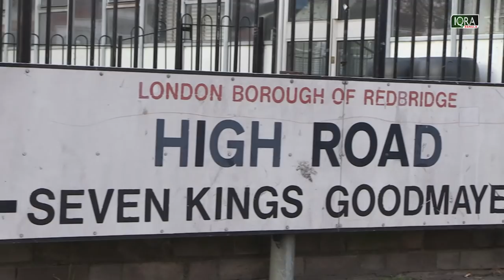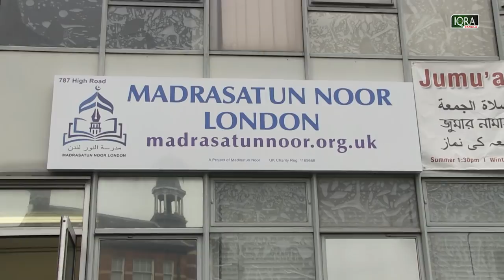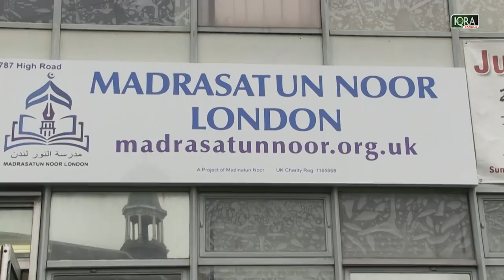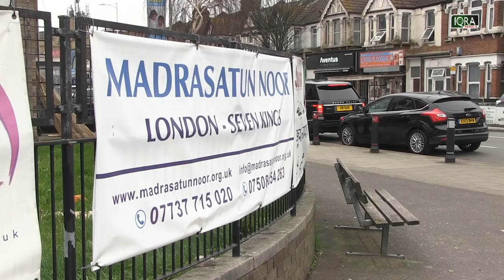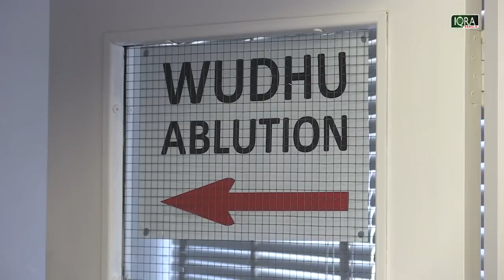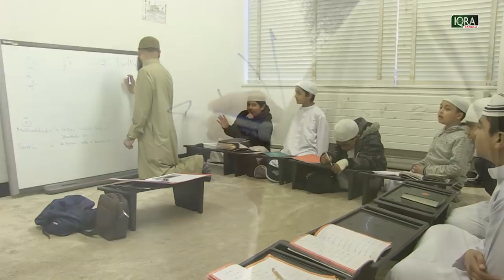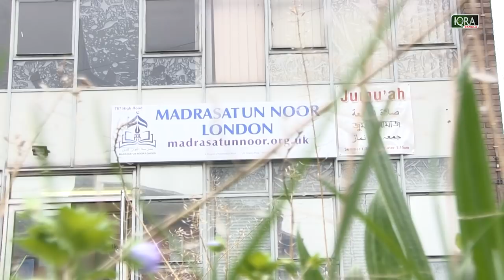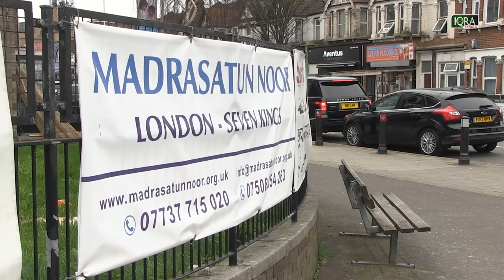Our Masjid Ep-53 (Madrasatun Noor Ilford)